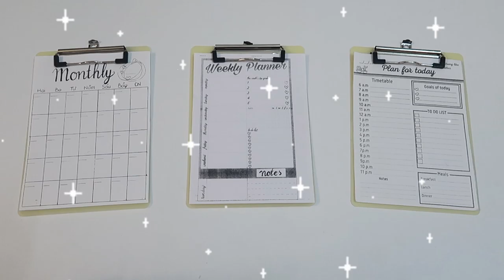KHÂU TAY 4 MŨI VÌ TRANG TRÍ GÓC HỌC TẬP/LÀM VIỆC VỚI GIÁ 300.000 ĐỒNG| Back To School DIY| Hạ Summi